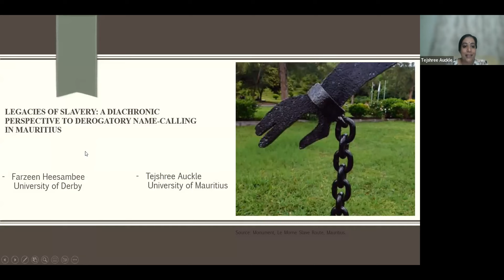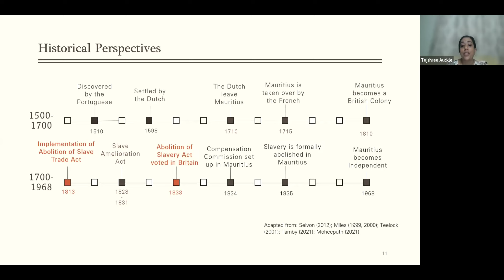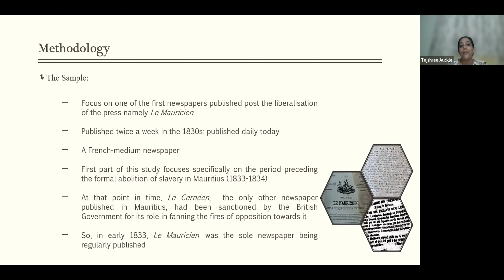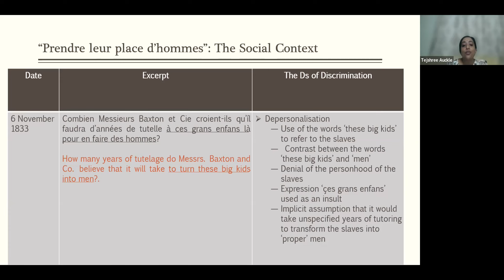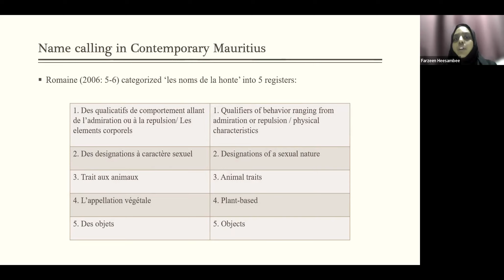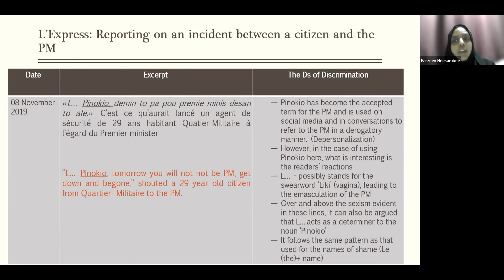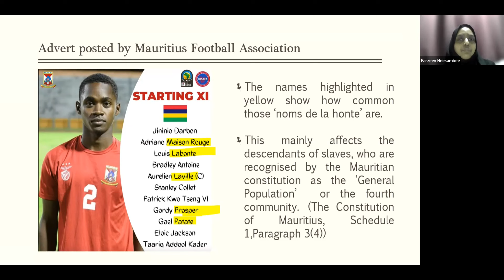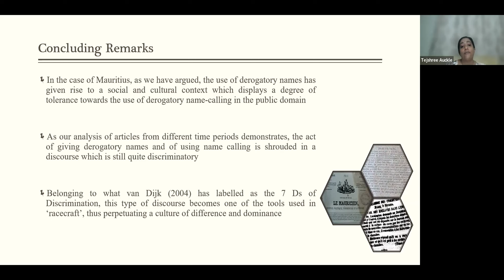Legacies of Slavery: .. Derogatory Name-calling in Mauritius by Tejshree Auckle & Farzeen Heesambee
ANS 2023, January 22, 2023

"Legacies of Slavery: A Diachronic Perspective to Derogatory Name-calling in Mauritius" by Tejshree Auckle (University of Mauritius, Mauritius) & Farzeen Heesambee (University of Derby, UK)

Studies (Burnard 2001; Benson, 2006; Palsson, 2014) investigating the onomastic gap existing between colonisers and colonised have regularly emphasised the attribution and use of names as visible markers of difference, intended to generate a “sense of injury” (Benson 2006: 179) rather than to individuate. With “shame becom[ing] increasingly dominant as the main agent of social control” (Scheff 2014: 136), in colonies such as Mauritius, onomastic violence took the form of derogatory names such as Lapuante ‘stinky’ and Grosier-Nez ‘offensive nose’ which are still used as patronyms today (Romaine 2006). Designed to shore up the barriers of privilege between coloniser and colonised during the process of what Fields and Fields (2014) term ‘racecraft,’ the legacy of these “poisoned names” (Benson 2006: 180) can still be felt in postcolonial Mauritius.

In keeping with the above, this paper provides a diachronic perspective regarding the use of these “injurious names” (Benson 2006: 178) and connects it to the broader phenomenon of derogatory name-calling in Mauritius. Through the analysis of a selection of both colonial and contemporary news media, it argues that the onomastic violence displayed during slavery has potentially led to the acceptance and moral grounding of derogatory name-calling in modern Mauritius. In an echo of Geertz and Geertz (1964: 103), it connects such forms of verbal behaviour to the maintenance of a “’cultural paradigm’ of social roles and relationships” characterised by profound power asymmetries.

TEJSHREE AUCKLE works as a Senior Lecturer in Linguistics in the Department of English Studies at the University of Mauritius. Her research interests include multilingualism and language contact phenomena as well as issues of language policy in multilingual communities such as Mauritius.

FARZEEN HEESAMBEE is a PhD candidate in the field of Journalism at the University of Derby. She has worked on a number of inter disciplinary subjects around Race, Colonialism and Postcolonialism in newspapers, language and literature. Her interest lays in research on the representation of minorities in the news media.